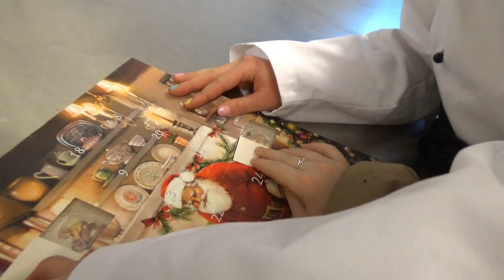Skole Detektiven part 2 2019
julekalender